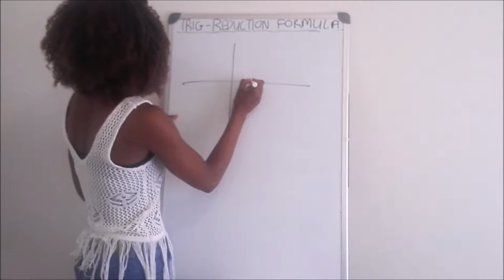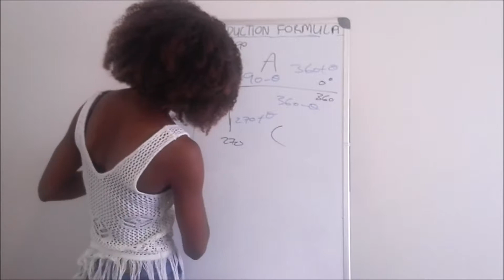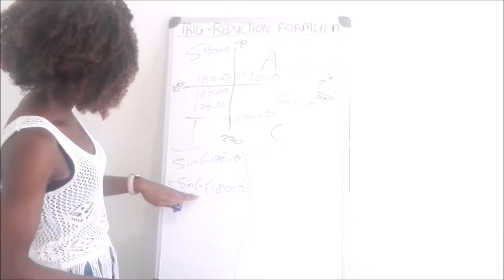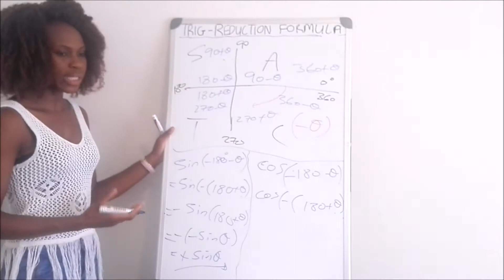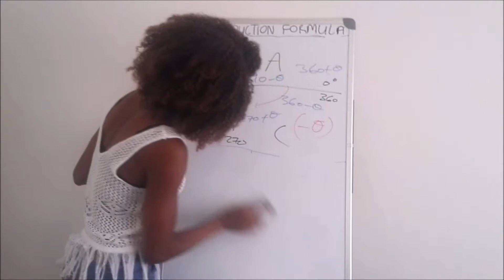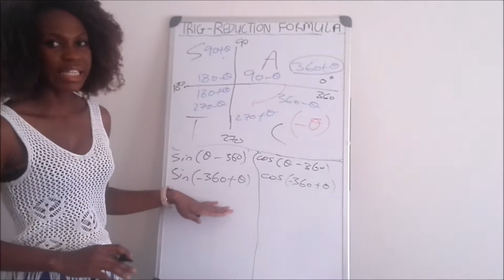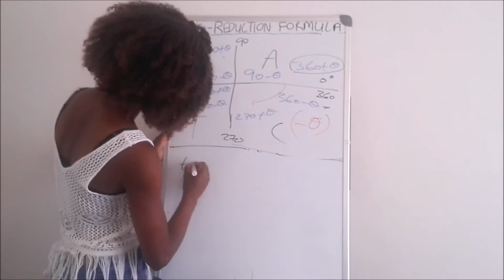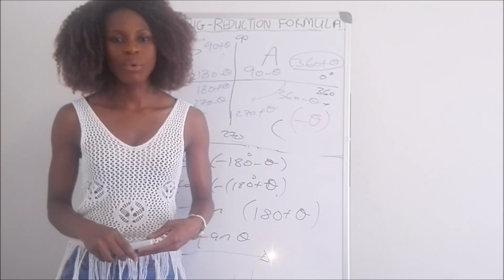Reduction Formulas on Trigonometry : Part 4 | Lesson 54